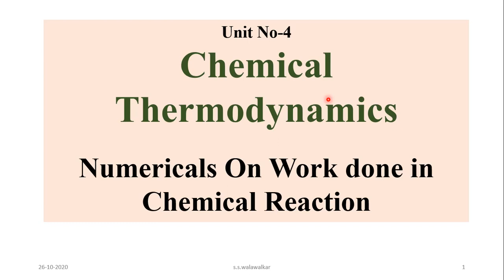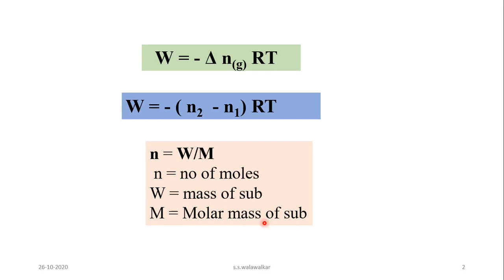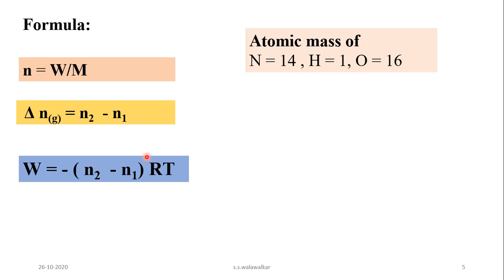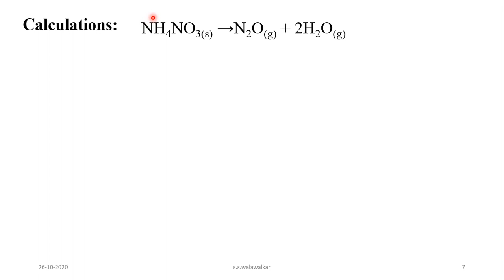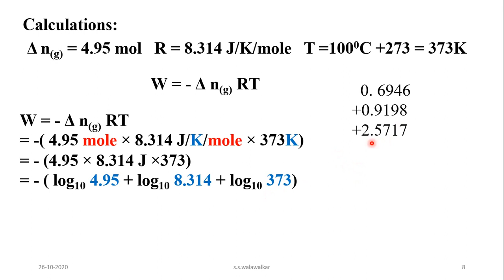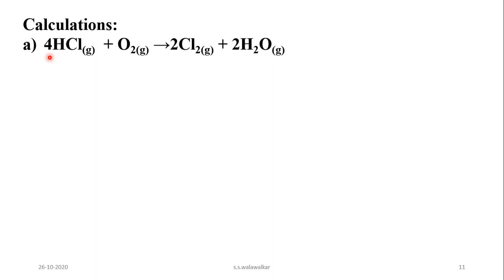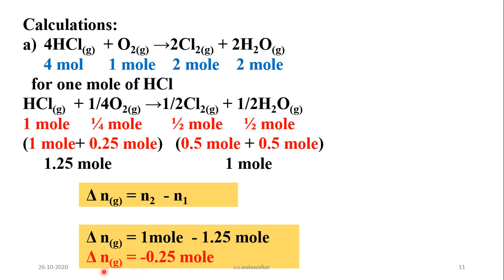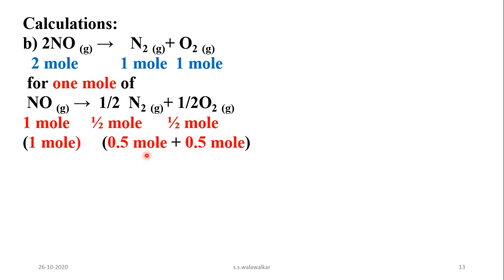Chemical Thermodynamics | Numerical Problems on Work in Chemical Reaction | By Shubhada Walawalkar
In this video we will solve  Numerical Problems on Work in Chemical Reaction and points to be remember while solving numerical problem.